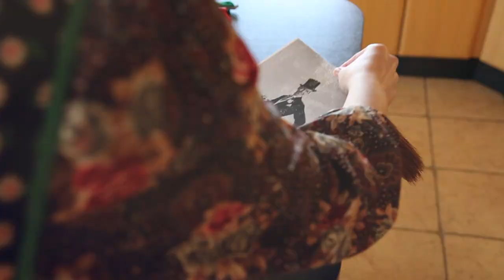Seamus Moore - She Only Wants To Dance (Official Music Video)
"Seamus Moore - She Only Wants To Dance" filmed in Mohill County Leitrim with special guests Kevin Cunniffe & Eileen Ryan.

House scenes, dancer: Laura Ganley

Song Produced by: Paul Brewer
Song Written by: Peter Burke

2019